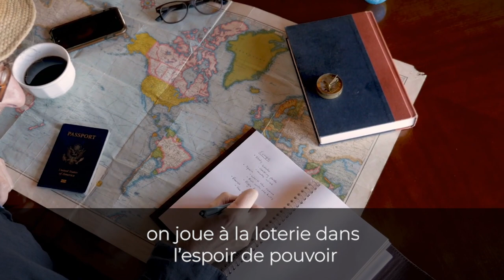Abandonnez la vie rapide pour la belle vie I Franck Nicolas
👉 Vous devez agir rapidement mais que vous devez faire preuve de patience pour récolter les fruits de vos efforts.

Ne dit-on pas que Rome ne s’est pas construite en un jour ?

 Ne vous découragez pas, un jour ou l’autre, vous serez récompensé.

Cette année, faites plus place à la réussite dans votre vie grâce à 10 semaines de formations gratuites